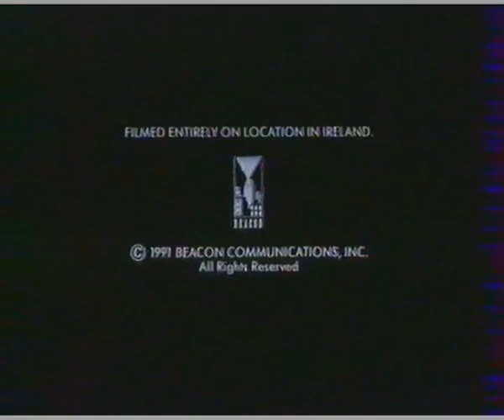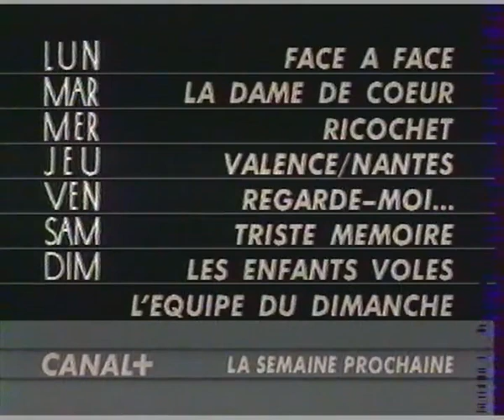Canal + BA + Pubs 1993